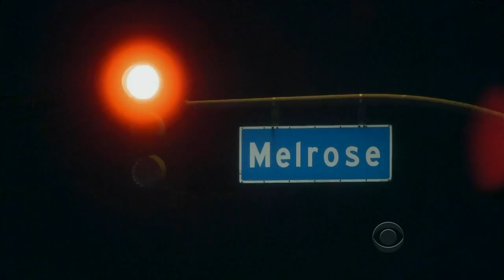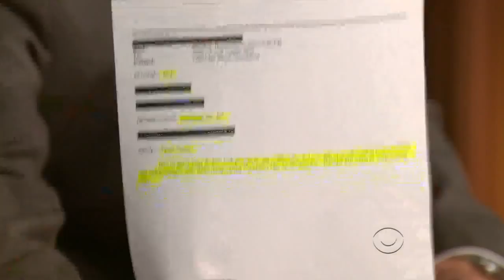Late Late Show with Craig Ferguson 11/10/2009 Adam Arkin, Nina Garcia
Guests: Adam Arkin, Nina Garcia